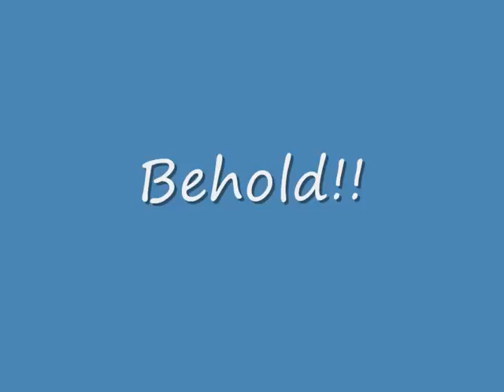IRISH HISTORY IN TEN SECONDS!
50 cent afi airline tickets akon al4a amazon
wikipedia wind it up women wwe